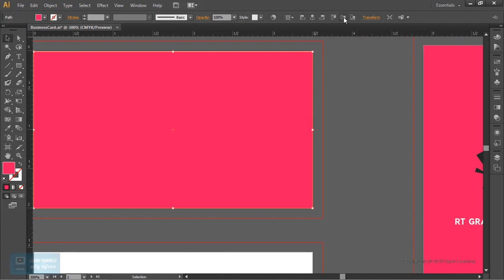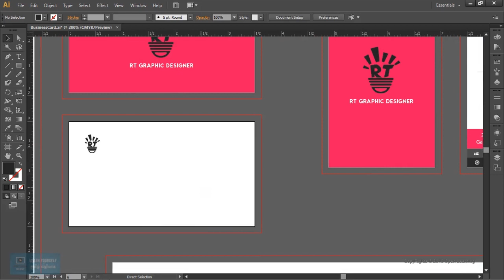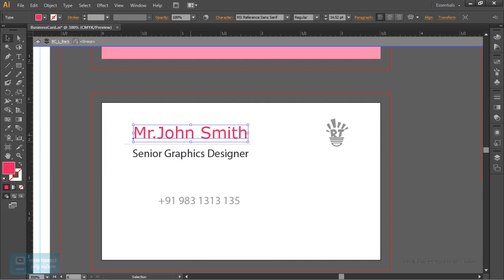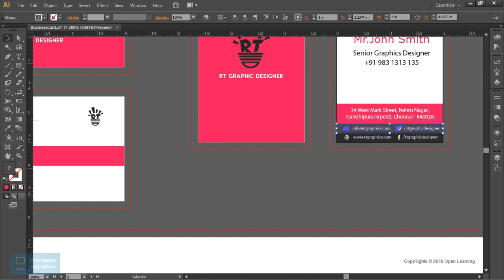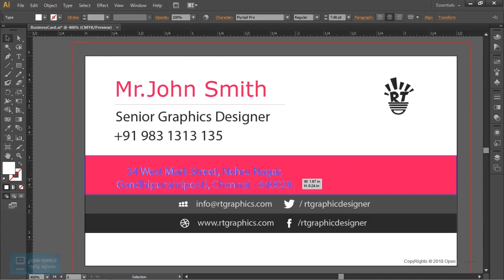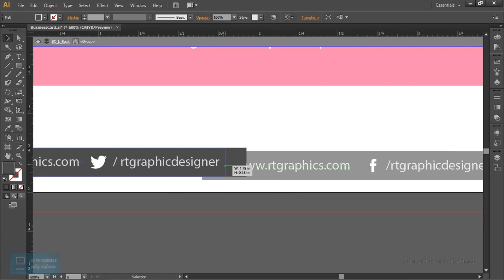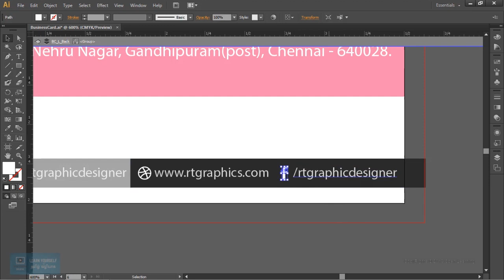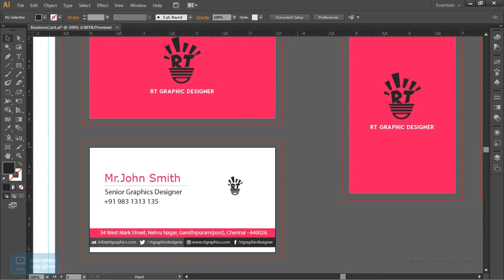Landscape Business Card Design in Illustrator | Lesson 11/15 | Tamil Tutorial